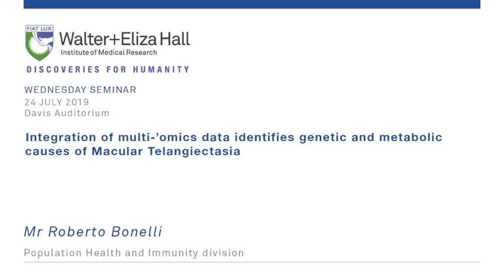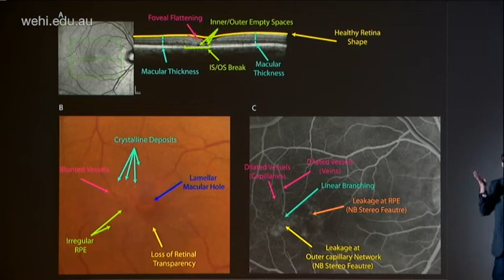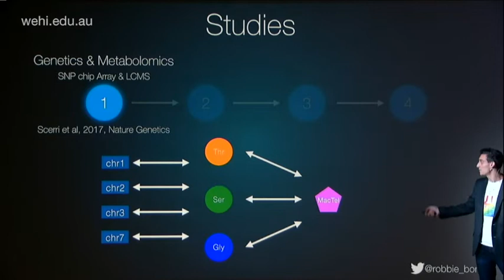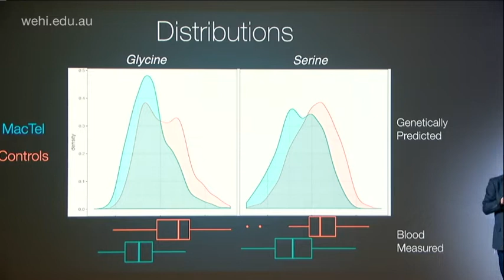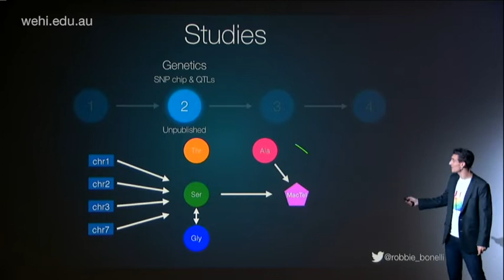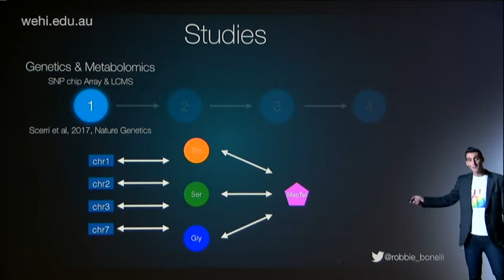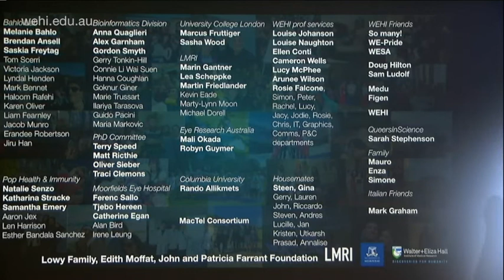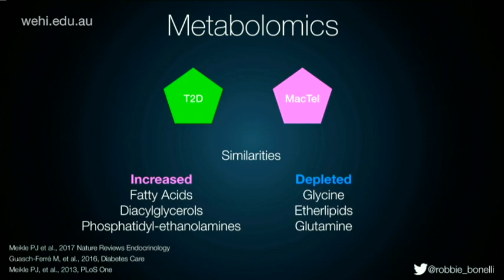Bonelli R (2019): Integration of multi-'omics data identifies genetic & metabolic causes of MacTel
Wednesday Seminar
24 July 2019
Roberto Bonelli
Population Health and Immunity division